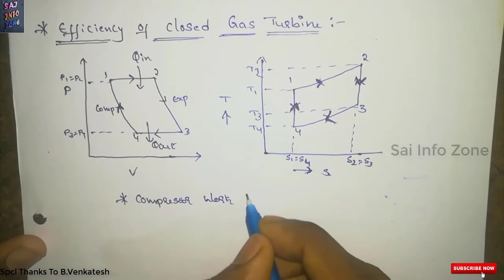Efficiency Of Closed Cycle Gas Turbine ||Thermal Engineering|| తెలుగు Lecture|| Saiinfozone.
Special thanks to B.Venkatesh